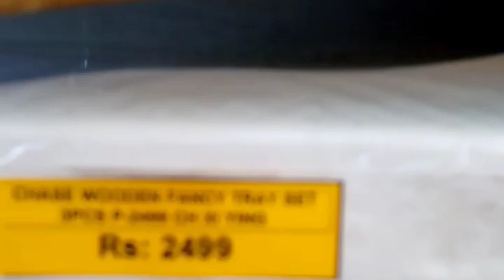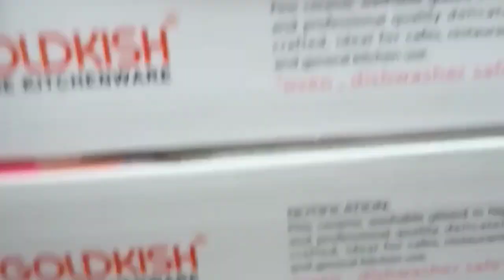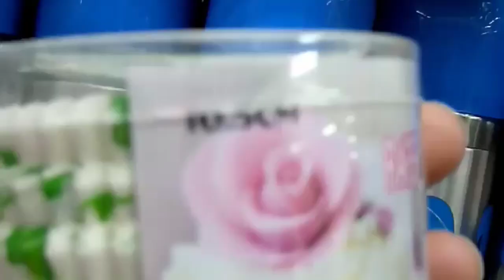Vlog Shopping in the chase up by health and fashion